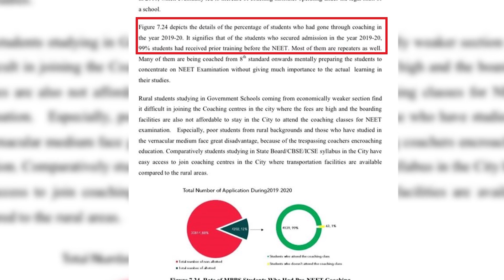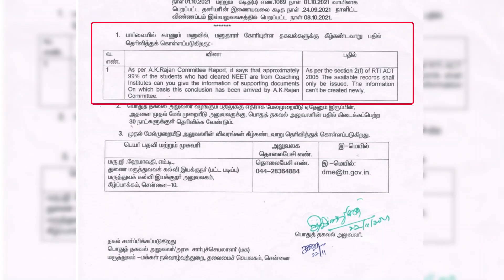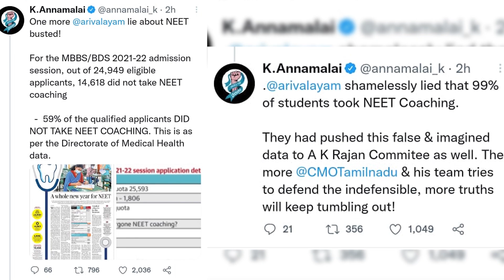நீட் விசயத்தில் மீண்டும் திமுகவின் வேஷம் கலைந்தது | அரசியல் பழகு | Arasiyal Palagu | Sathya Seelan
நீட் விசயத்தில் மீண்டும் திமுகவின் வேஷம் கலைந்தது. திமுகவின் நீட் நாடகம் அம்பலமானது. A.K.Rajan Committee Report சித்தரிக்கப்பட்டது.